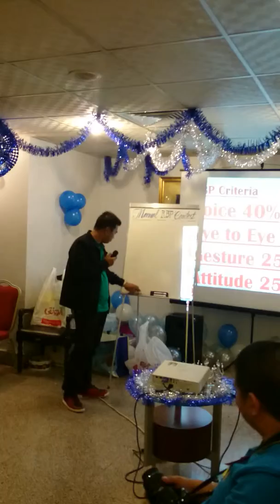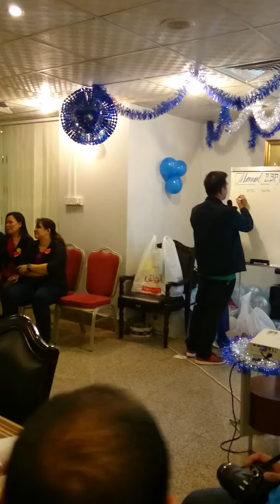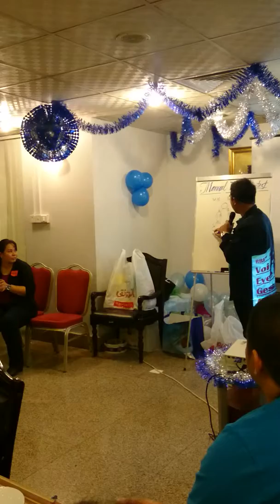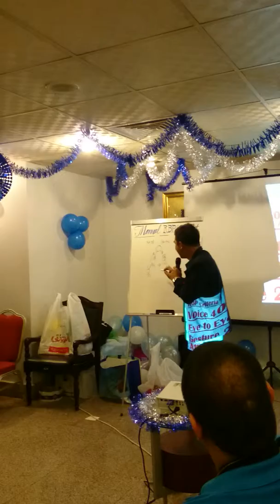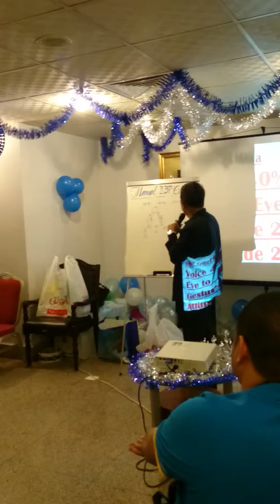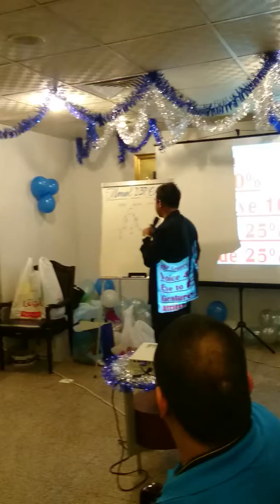my first rbp in royale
royale business presentation contest 20 mins.